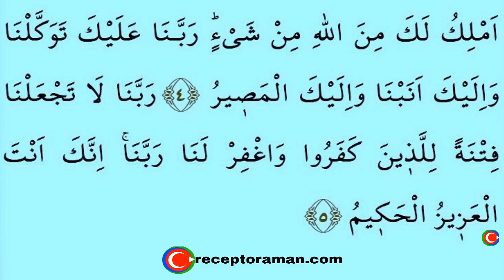Kuran 548. sayfa tecvitli sayfa sayfa en yavaş hatim 28. cüz